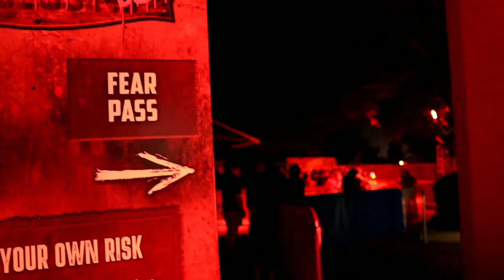Simon's Slaughterhouse | Walkthrough | Seaworld Howl-O-Scream San Diego 2022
Rob walks through Simon's Slaughterhouse at Seaworld San Diego Howl-O-Scream!
(Description and Links for things)